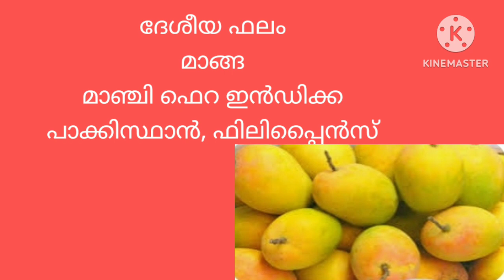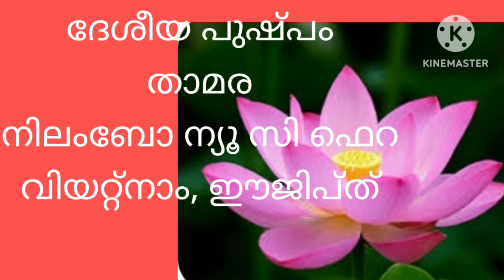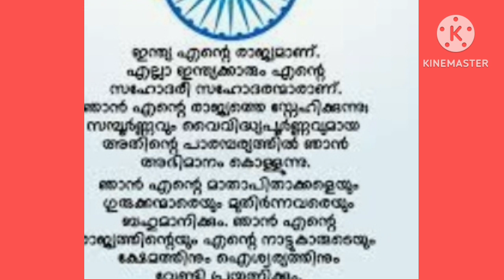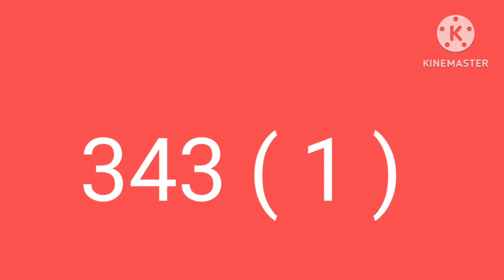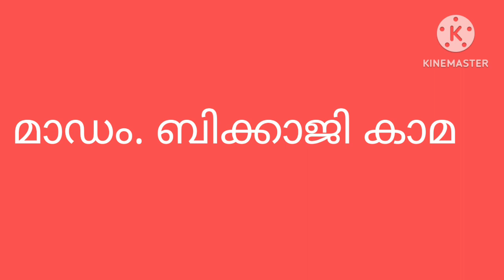ദേശീയ ചിഹ്നങ്ങൾ, ദേശീയ ഗാനം, ദേശീയപതാക എന്നിവയെ പറ്റി സകല വിവരങ്ങളും അടങ്ങിയ വീഡിയോ.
| Kerala PSC / LDC/LGS Exam Special
N ational Flag
National Flag
National Song all Details
Manju's TALK S